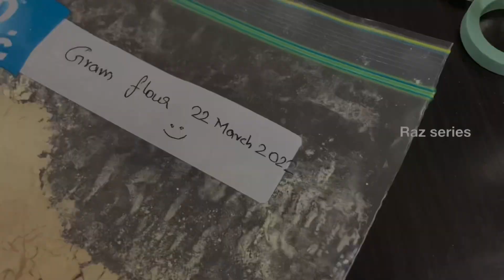🌟My Pre Ramadan Preprations 2022 || Useful Kitchen Tips👩‍🍳 || Food Storage Ideas